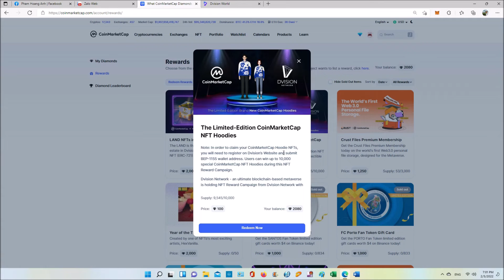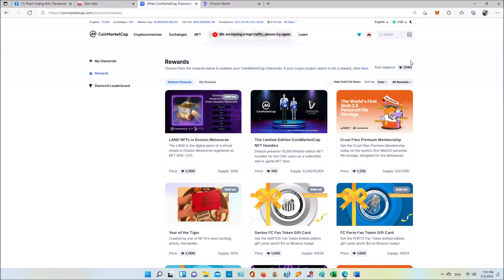CoinMartketCap | LAND NFTs in Dvision Metaverse (2000 Diamond)